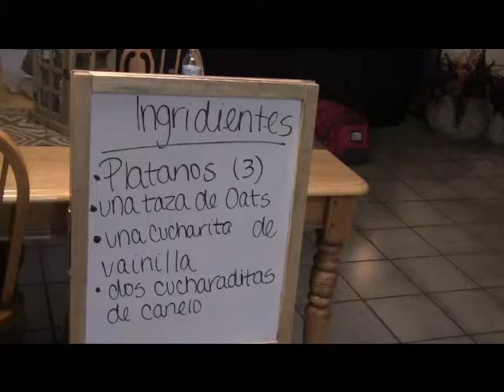Arcola High School Spanish III project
Galletas de Platanos